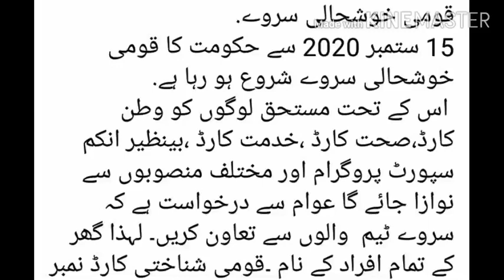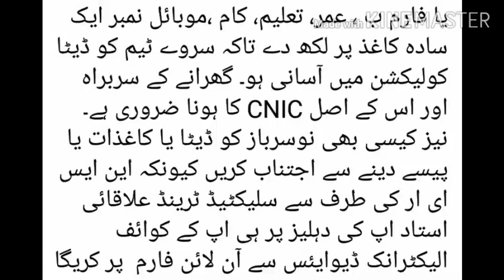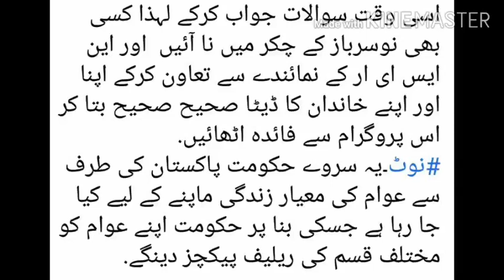Qaumi Khushali Survey Date Announced in which Different Relief Packages will be Provided by Govt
قومی خوشحالی سروے سے کیا کیا فائدہ ملے گا